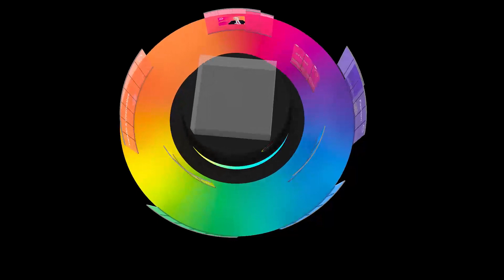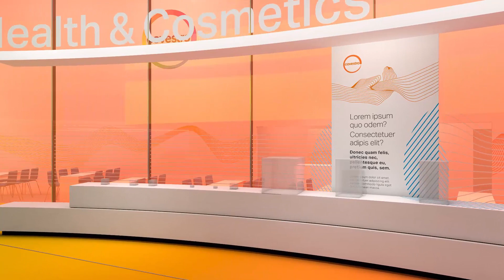Covestro Premiere at K 2016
K 2016 in Düsseldorf marks the first time that Covestro, formerly Bayer MaterialScience, is appearing at the show under its new name.  Visitors to this premier gathering for the global plastics industry can find examples on display at Covestro's Stand 75A in Hall 6: Products and technologies for the automotive, building and electronics industries, but also new and unexpected applications in the fields of health, cosmetics, sports and fashion.